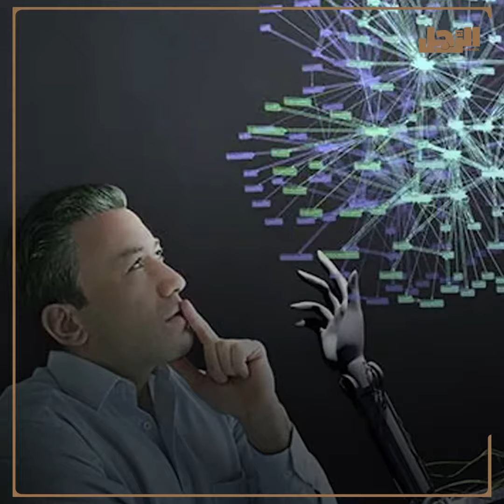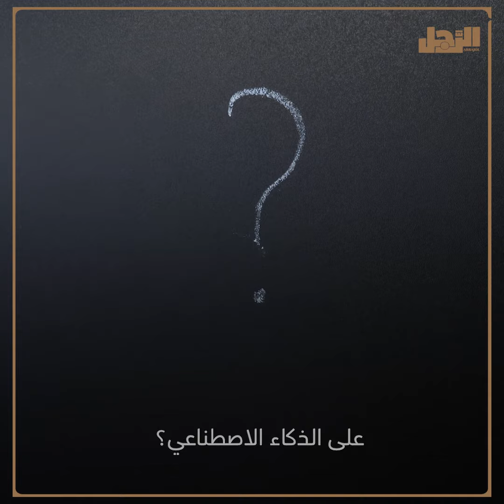الروبوتات تطمئننا هل حان الوقت لنخاف؟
في مؤتمر هو الأول من نوعه، اجتمعت 9 روبوتات في جنيف في مؤتمر تابع للأمم المتحدة للتأكيد على أهمية دور الذكاء الاصطناعي في مساعدة البشرية. الروبوتات تعهدت بعدم القضاء على البشر أو سرقة وظائفهم، لكن المخيف في الموضوع أن الإجابات خلال المؤتمر كانت متطورة للغاية، حتى أن مطوريها فوجئوا بمدى براعة الإجابات وتطورها. بل وصل الأمر إلى أن الروبوتات اختلفت في فيما بينها، فبينما أيدت بعضها فرض قوانين أكثر صرامة على أنظمة الذكاء الاصطناعي، رفض آخرون الأمر، بل أكدوا أنهم يستطيعون إنتاج قادة أفضل بكثير من البشر. لكنهم من ناحية أخرى بثوا رسائل طمأنة بأنهم سوف يساعدون العالم على مواجهة التحديات الكبرى مثل الجوع والمرض. لكن هل علينا أن نصدقها؟!